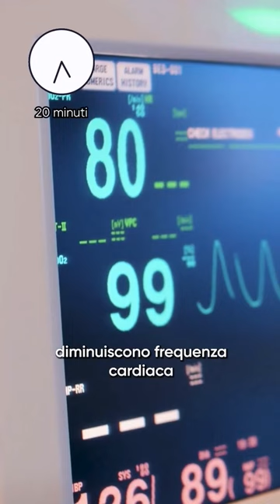Oggi, 31 maggio, è la giornata mondiale senza tabacco. 🚫🚬